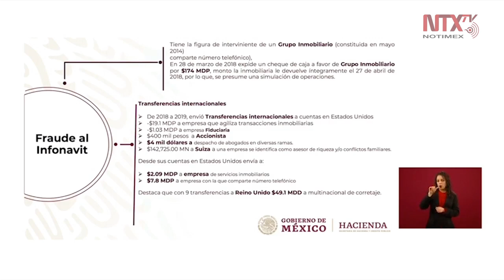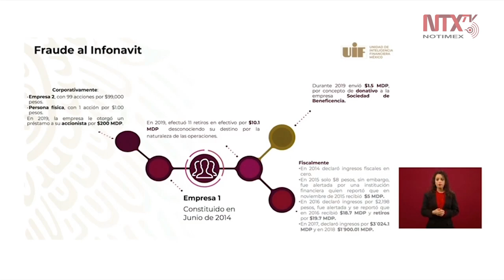Informan sobre fraude del Infonavit de más de 5 mil millones de pesos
El titular de la UIF, Santiago Nieto Castillo dio a conocer un fraude del Infonavit «que abarcaba mas de 5 mil millones de pesos», por la rescisión de un contrato a una empresa de nombre Telra.